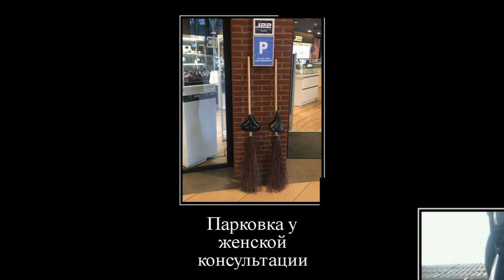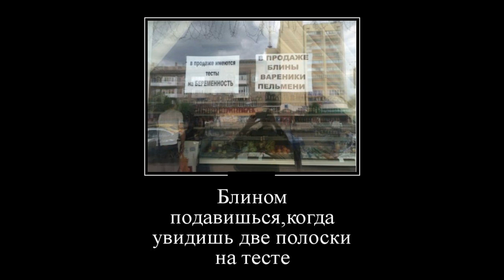Смешные демотиваторы недели.. GAME OVER.. Новые Русские демотиваторы.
Свежая ежедневная подборка фото приколов, смешных картинок и просто красивых и удивительных фотографий в ежедневной подборке, собранной со всего интернета. Сотня фотографий и картинок, которые, наверняка, будут вам интересны, а многие еще и рассмешат и поднимут настроение на весь день.